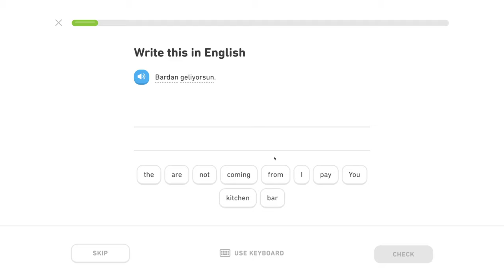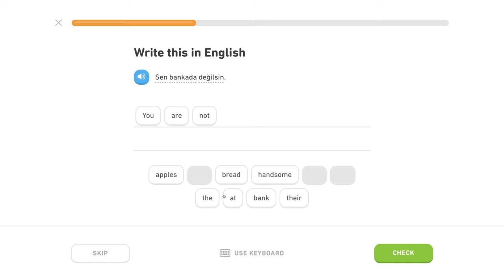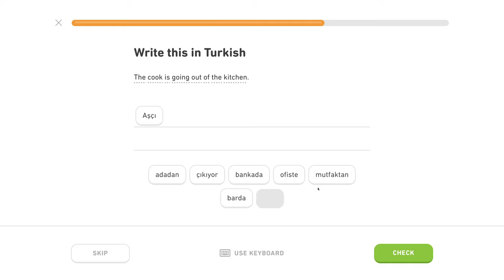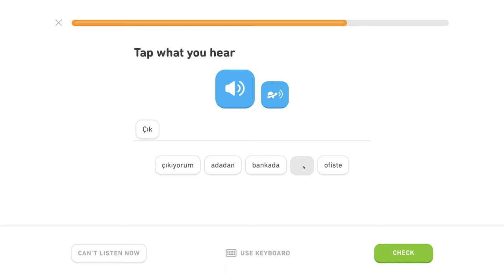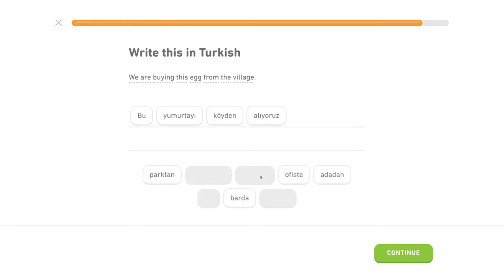🇹🇷 Ablatív - Level 1/5, lekcia 1/3 - Turecky s Yetim